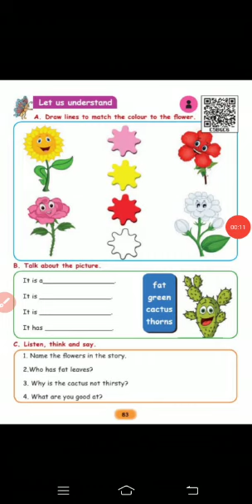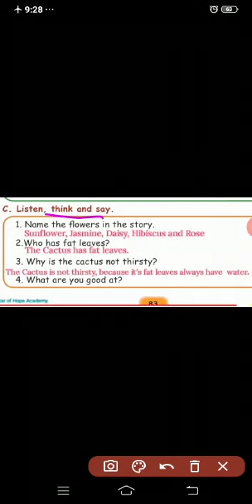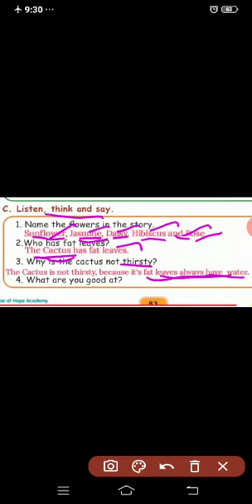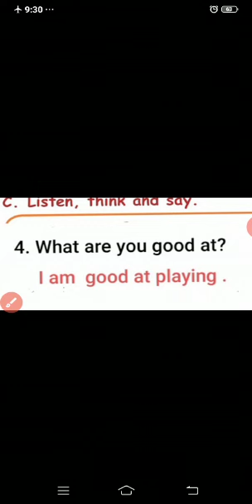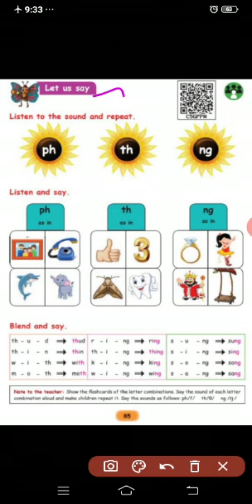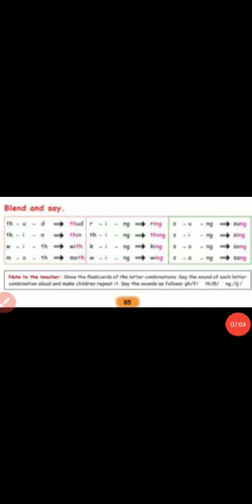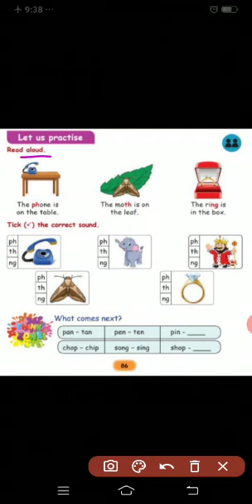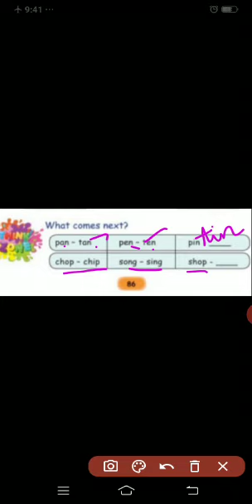I std English Unit 1 Book back exercise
Unit  1 Book back  exercise